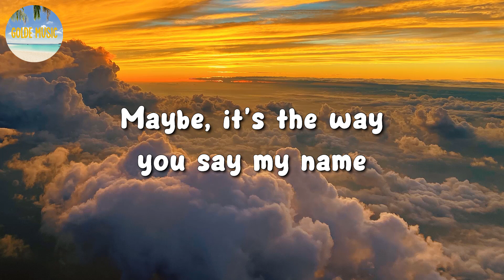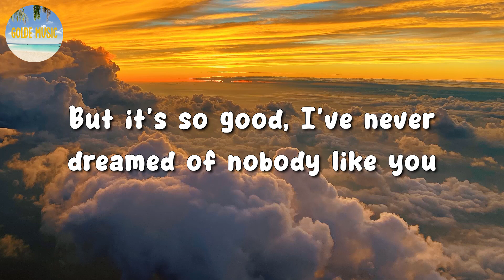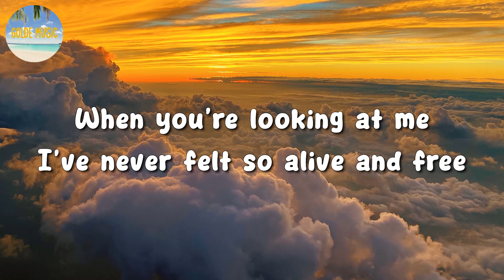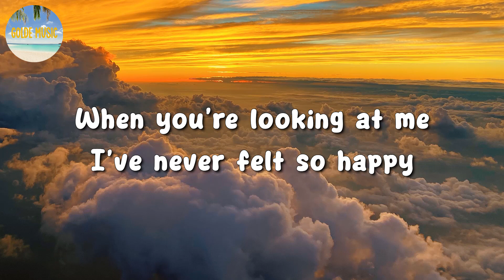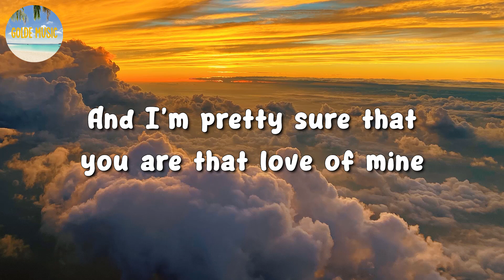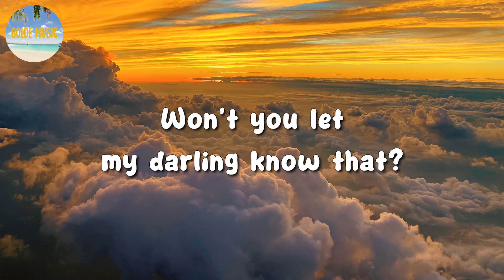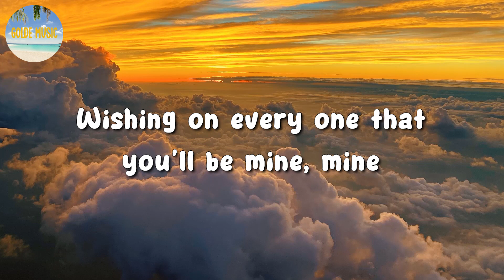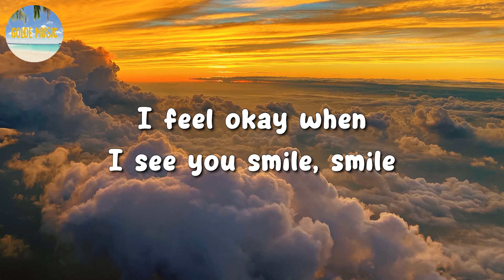🎵 Ruth B - Dandelions (Lyrics)